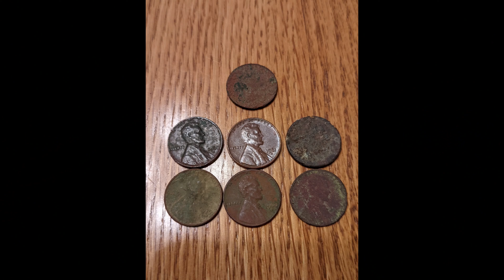Amazing camp ground | Minelab Equinox 800 | Wheat pennies | Modern Clad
The Finds:
7 - Modern pennies
2 - Wheat pennies